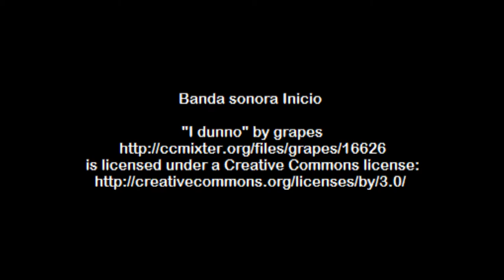Videorecera de Noodles con langostinos